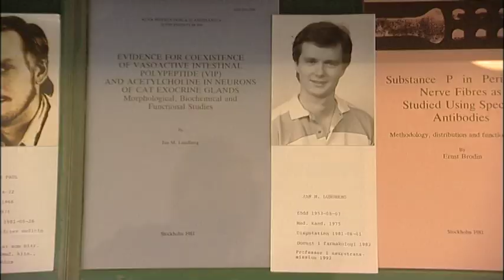Från doktorand på KI till global forskningschef på amerikanskt läkemedelsföretag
Jan M Lundberg är idag global forskningschef för det amerikanska läkemedelsföretaget Eli Lilly. Jan disputerade vid KI 1981 på en avhandling om signalsubstanser i nervsystemet. I filmen berättar han om sin doktorandtid och varför han började forska.